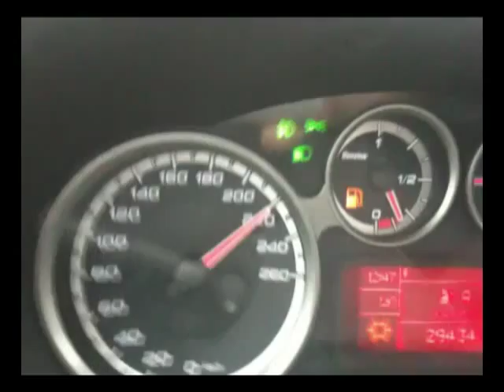Alfa Romeo MiTo 1.4 TB